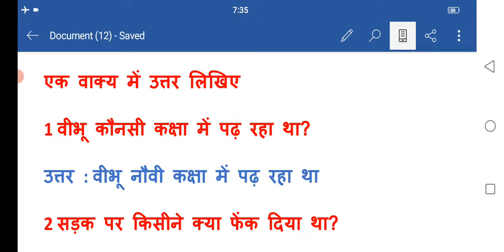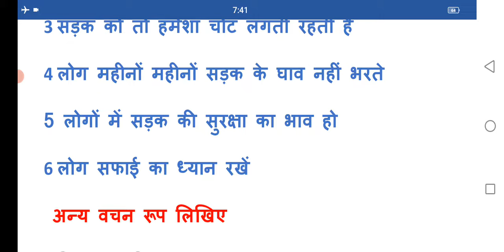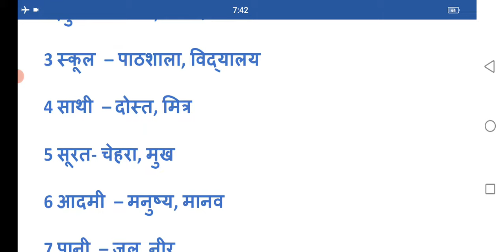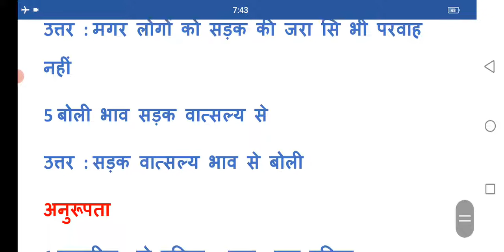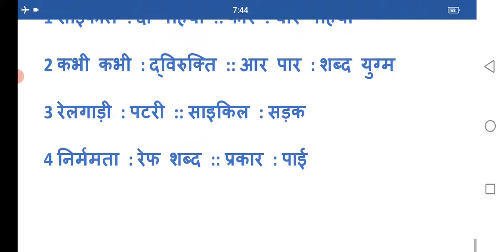Class-9|Hindi|पाठ-12 सड़क की रक्षा सबकी सुरक्षा (प्रश्न के उत्तर और व्याकरण) ಕನ್ನಡದಲ್ಲಿ ವಿವರಣೆ